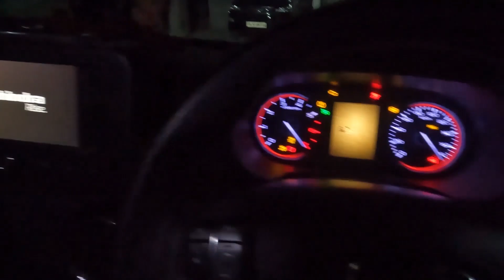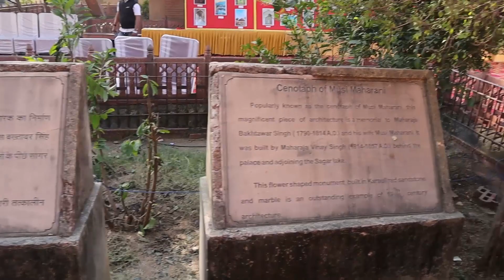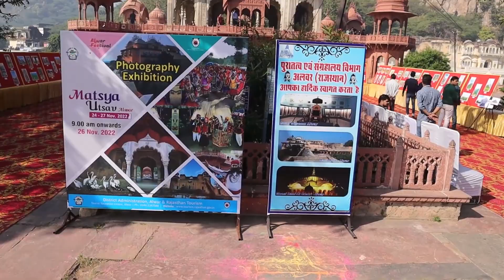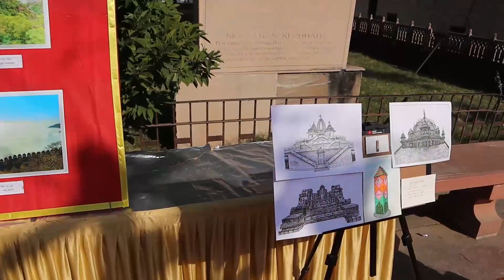Delhi to Alwar for Matsya Utsav '22|| Local Art & Culture|| Folk Music & Dance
In this vlog, we are travelling to the land of kings to attend a festival that is one of the most popular & important festivals held in Alwar.

Matsya Utsav in Alwar is celebrated to promote and encourage this region's local art, culture, heritage, folk music and dances. The events include heritage walks, cycling, adventure, boat race, eco-trekking, sand art, henna competition and cultural performances. The myriad activities engage not only tourists but also local participants. Matsya Utsav Alwar is celebrated to promote and encourage this region's local art, culture, heritage, folk music and dances. The events include heritage walks, cycling events, adventure activities, boat races, eco-trekking, sand art, henna competition and cultural performances. The myriad activities engage not only tourists but also local participants.

We will attend only a few events there & show you a glimpse of it as well.

We have put a lot of work into it and will keep up the good work & will grow with you.

We aim to travel to all those places which excite us for whatsoever reason. You tell us where you want to see yourself on the next trip, and we will try to go there & show you the beauty of that place.

And will always try to keep on finding "wahan pe kya hai?"